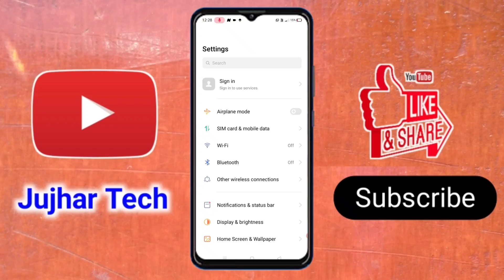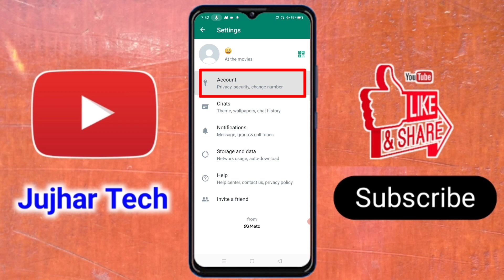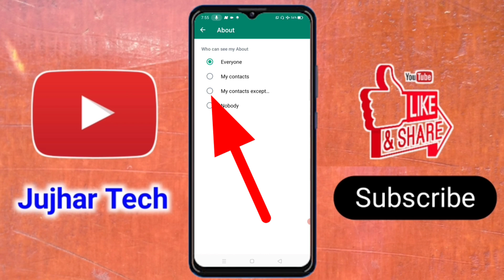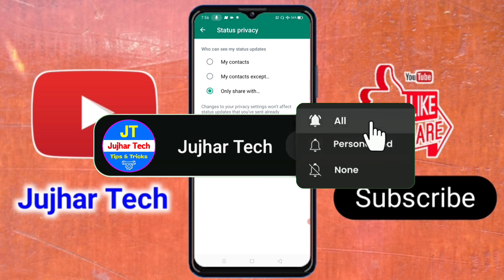WhatsApp Last Seen Hide Kaise Kare || How To Hide WhatsApp Last Seen, Online, Status Video 2023